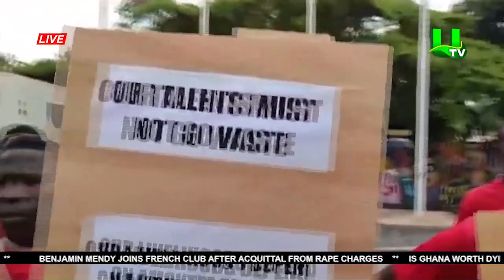SPORTS NEWS WITH DAVID OFORI OSAFO 20/07/23